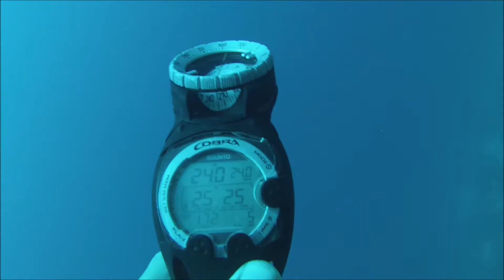Korsou - zomer 2018 - "trailer"